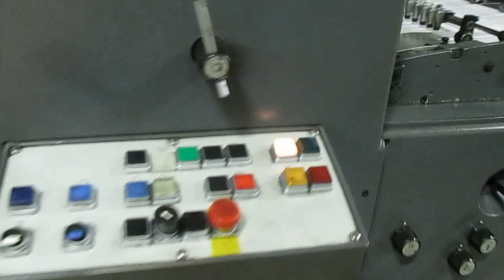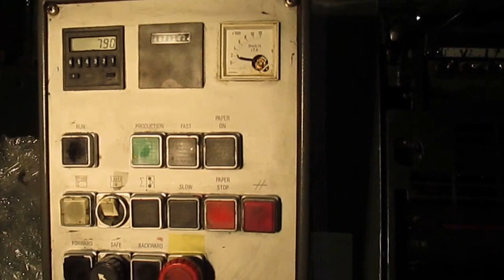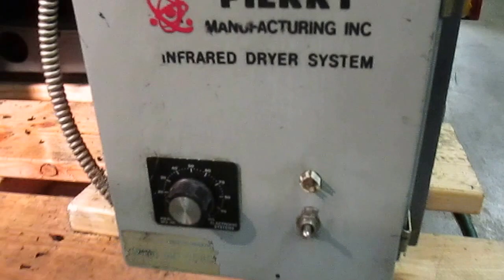HEIDELBERG GTOZ 52, YEAR: 1992, TWO COLOR, ALCOLOR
HEIDELBERG GTOZ 52, YEAR: 1992, SN# 708 346 TWO COLOR PRESS, ALCOLOR DAMPENING, SHEET SIZE MAX 14”X 20” (36CM X 52CM), FRONT CONTROL PANEL, POWDER SPRAY,49 MIL IMP, ROYSE REFRIGERATION,  LOADED  ON YOUR TRUCK OR CONTAINER,  WYANDANCH, NEW YORK 11798